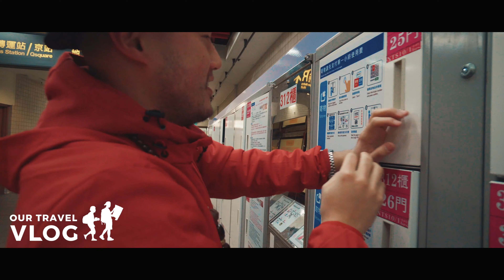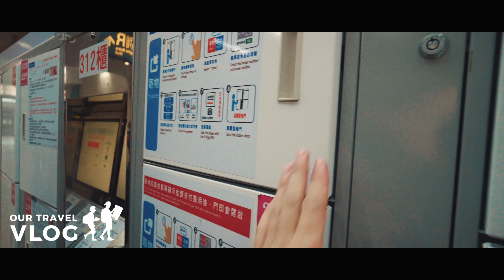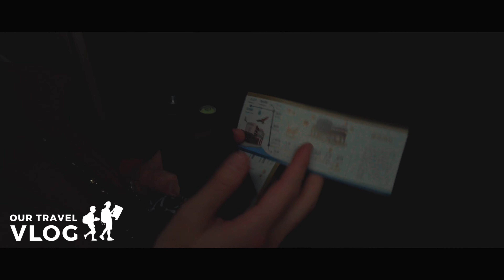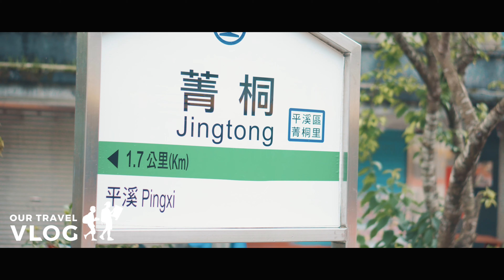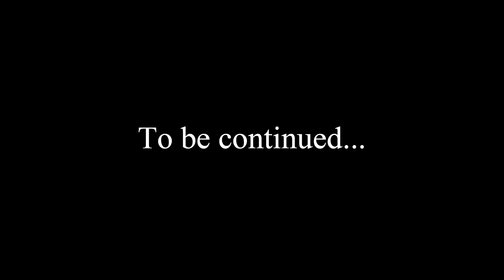🇹🇼 台北から十分、九份を旅してきた！（台湾 旅 No.2）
デザイナーのKohei Yamashita とカメラマンのNobuyuki Araiの旅行動画。旅に役立つ情報をアップしていきます！
台湾旅行２日目。台北市内のコインロッカーに荷物を預け、十分へ向かいました。平渓線を使って十分だけでなく近辺の小さな駅にも降りて現地の人々の生活を満喫！千と千尋のモデルとなった場所として有名な九份へついたのは夜の11時近くになりました！

クリエイティブ　ディレクター：Ko-hei Yamashita
カメラマン : Nobuyuki Arai
編集：Nobuyuki Arai

【おすすめバッグ】
[グレゴリー] ダッフルバッグ アルパカダッフル 45L 国内正規品

【おすすめカメラ】
ソニー ミラーレス一眼カメラ「α6500」ボディSONY ILCE-6500

【おすすめジンバル】
MOZA Air 3軸ハンドヘルドジンバル 手持ちスタビライザー

ソニー SONY 単焦点レンズ E 50mm F1.8 OSS APS-Cフォーマット専用 SEL50F18

SONY E PZ 18-105mm F4 G OSS※Eマウント用レンズ(APS-Cサイズ用) SELP18105G

SIGMA 単焦点広角レンズ 16mm F1.4 DC DN | Contemporary C017 SONY-E用 ミラーレス(APS-Cサイズ)専用

ソニー SONY 広角ズームレンズ E 10-18mm F4 OSS ソニー Eマウント用 APS-C専用 SEL1018

【おすすめマイク】
ソニー SONY コンデンサーマイク ステレオ/ICレコーダー・ビジネス用 ECM-CS3